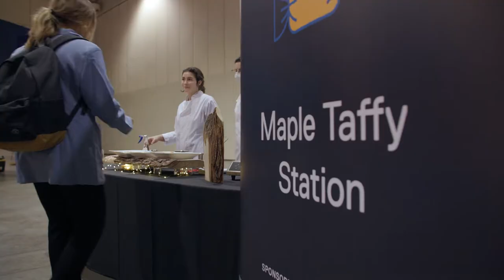Dell Technologies Forum: Toronto | October 13, 2022